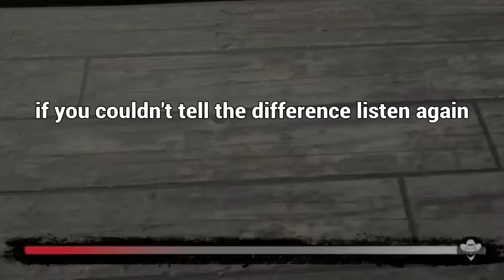Red Dead Redemption 2 | Subtle changes depending on your honor level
High Honor vs Low Honor Rdr2

Full Lawmen Banter Videos